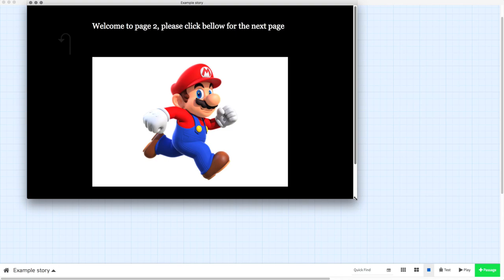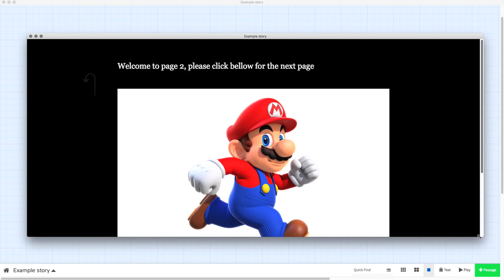Twine 2 - How to Scale Images to fit window / Tutorial #10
How to scale images with the window and to fit the page in Twine 2 - Tutorial

The code used in this tutorial is as follows, please copy and paste exactly as instructed for it to work, Please bare in mind if you paste this into any text documents the document will change the type of speech marks in the code and it will no longer work, it needs to be exact.

Code:

UPDATE - Youtube will not allow Angle brackets in the description - Please pause the video and copy the code exactly, sorry for the inconvenience youtube simply won't allow me to paste the code here.

Twine is a free online software tool that allows you to create non linear text based stories/ games.